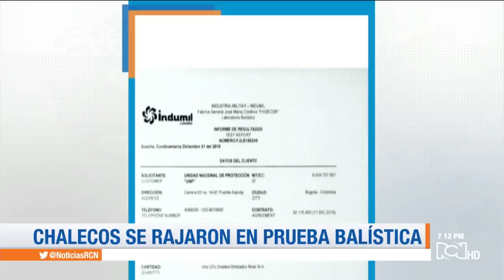Unidad Investigativa: chalecos blindados de la UNP no pasaron pruebas balísticas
Algunas de las marcas que utilizan escoltas y protegidos de la Unidad Nacional de Protección son de dudosa procedencia. El informe puede contener imágenes sensibles.